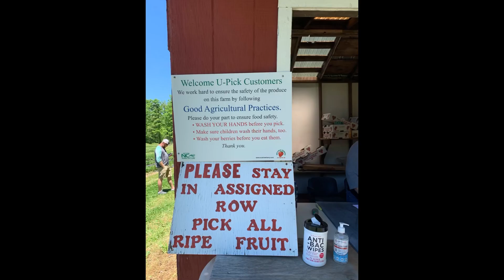The Strawberry Patch at Quail Hill Orchard (Hanover, Virginia)